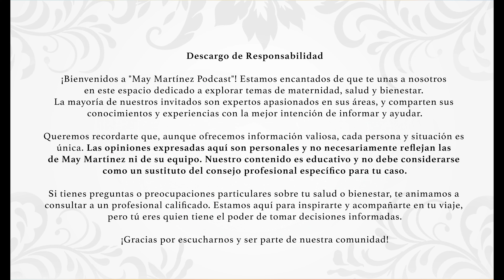PREPARACIÓN EMOCIONAL EN EL EMBARAZO: Claves para una Maternidad Saludable con Yugle Rivas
En este episodio, Yugle Rivas (PsicoCoachKids), psicóloga infantojuvenil y coach de familias, nos habla sobre la importancia de la preparación emocional durante el embarazo y la maternidad.

Exploramos cómo el bienestar emocional de la madre influye en el desarrollo del bebé, los desafíos emocionales durante el embarazo y cómo identificarlos, y las estrategias para manejar el estrés, la ansiedad y la depresión prenatal.

Además, discutimos el apoyo emocional necesario, el papel de los profesionales de la salud, y cómo las parejas pueden prepararse emocionalmente para la llegada del bebé.

Yugle también comparte consejos sobre el impacto emocional del parto, recursos de apoyo disponibles, y técnicas de autocuidado para manejar el agotamiento físico y la falta de sueño.

Acompáñanos en esta conversación llena de valiosos consejos para apoyar a las futuras madres en su viaje emocional durante el embarazo y la maternidad.

Nuevos episodios todos Lunes a las 12:00 pm (hora Miami)

AGRADECIMIENTOS
Agradecimientos especiales a    / marcelboldu

La mayoría de nuestros invitados son expertos apasionados en sus áreas, y comparten sus conocimientos y experiencias con la mejor intención de informar y ayudar.
Queremos recordarte que, aunque ofrecemos información valiosa, cada persona y situación es única. Las opiniones expresadas aquí son personales y no necesariamente reflejan las de May Martínez ni de su equipo. Nuestro contenido es educativo y no debe considerarse como un sustituto del consejo profesional específico para tu caso.
Si tienes preguntas o preocupaciones particulares sobre tu salud o bienestar, te animamos a consultar a un profesional calificado. Estamos aquí para inspirarte y acompañarte en tu viaje, pero tú eres quien tiene el poder de tomar decisiones informadas.
¡Gracias por escucharnos y ser parte de nuestra comunidad!